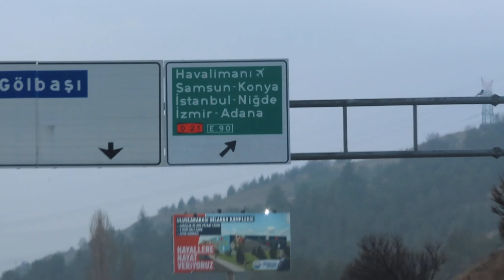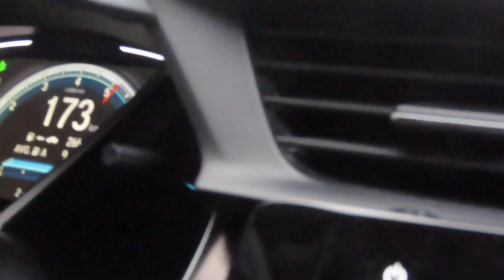Ankara nigde otoyolu ankara çevre yolundan giris ankara gişeleri 1 video